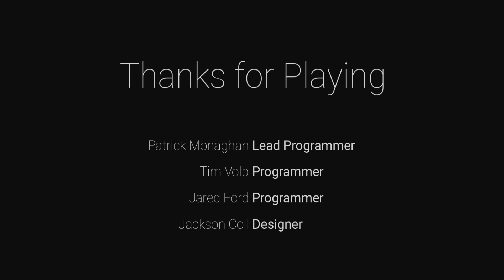Voi - Familiar Puzzles in Unfamiliar Places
A look at a first-person puzzle game based in a world of non-Euclidean spaces and overlapping rooms.